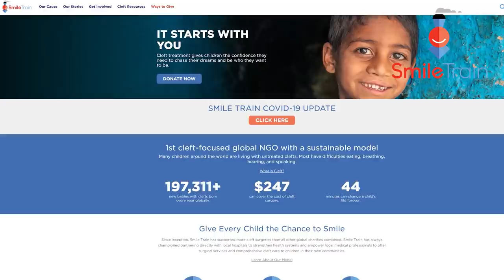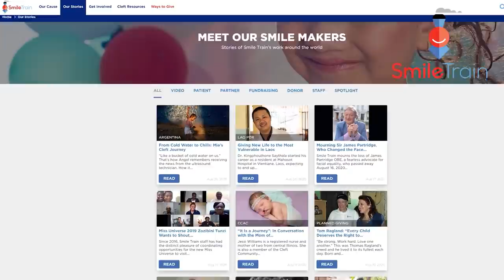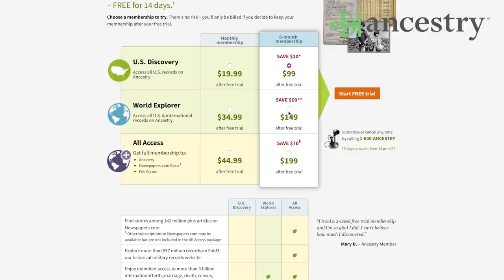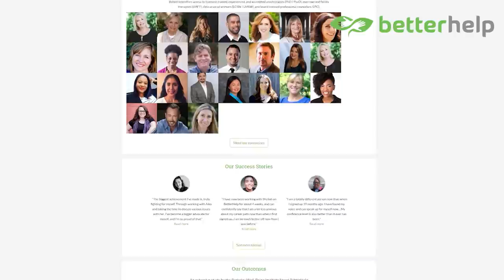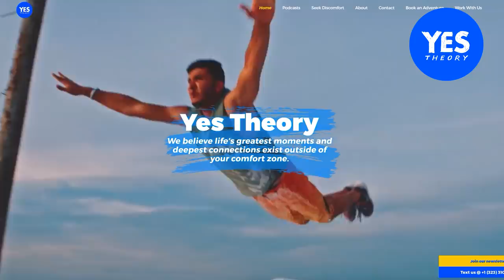How SUCCESS Can Come From The DISCIPLINED PURSUIT OF LESS | Greg McKeown & Jay Shetty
Is it possible to get more out of life with less? Jay Shetty sits down with New York Times Bestselling author and business owner, Greg McKeown, to navigate essentialism’s insights.

According to McKeown, essentialism is not about doing more things. It's about doing more of the right things. If you are overwhelmed with a full plate and caught up in the rat race of life, tune in to this entire episode of ON Purpose to hear Jay Shetty and Greg McKeown discuss the critical aspects of essentialism and how you can apply them to your life.

22:42 - New Beginnings
26:59 - Straddle Strategy
31:19 - Three Tips for Success
38:04 - Creating a Productive Day
44:26 - Defining Essentialism
46:04 - An Exercise on Under Investing
52:02 - The Practice of Anchoring
1:02.19 - Comparing life to a Closet
1:04.14 - Three Practices of Essentialism
1:10.37 - Simplicity
1:15.20 - Fill in the Blanks and Final Five

Join the conversation by commenting below.